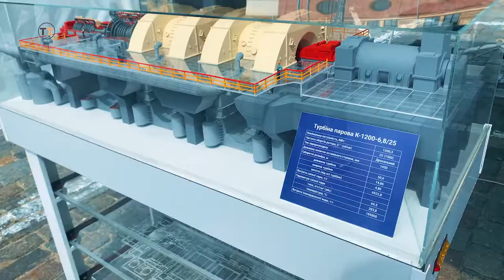В центре Харькова прошли выставка достижений ведущих предприятий города и парад троллейбусов